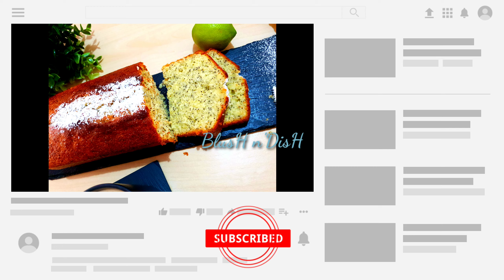Cake citron huile d'olive 🍋 كيك الليمون و زيت الزيتون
Cake citron huile d'olive

150 g de sucre
1 sachet de sucre vanillé
200 g de farine
3 œufs entiers
90 g de crème fraîche
80 g d’huile d’olive extra vierge -choisir une huile avec un goût léger pas trop prononcé-
1 càc bombée de levure en poudre (8gr)
Le jus d’un gros citron et son zeste
2 cas bombée de pavot
Ingrédients pour le sirop
10 cl d’eau
80 g de sucre
le jus d’un citron
كيكة زيت الزيتون بالليمون

150 غ سكر
1 كيس من سكر الفانيليا
200 غ دقيق
3 بيض كامل
90 غ من الكريمة الطازجة
80 غ من زيت الزيتون البكر الممتاز - اختر زيتًا ذا طعم خفيف -
1 ملعقة صغيرة من البيكنج باودر (8 غرام)
عصير ليمونة كبيرة وبرشها
ملعقتان كبيرتان خشخاش
مكونات الشراب
10 سل ماء
80 غ سكر
عصير ليمونة
Lemon olive oil cake

150 g sugar
1 sachet of vanilla sugar
200 g flour
3 whole eggs
90 g fresh cream
80 g extra virgin olive oil -choose an oil with a light taste not too pronounced-
1 teaspoon baking powder (8gr)
The juice of a large lemon and its zest
2 tbsp of poppy
Ingredients for syrup
10 cl of water
80 g sugar
the juice of a large lemon